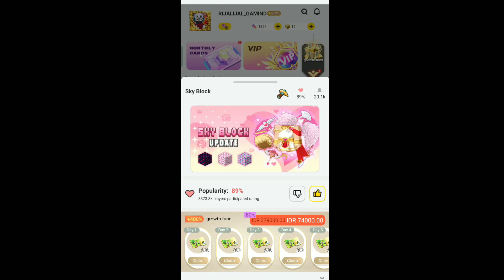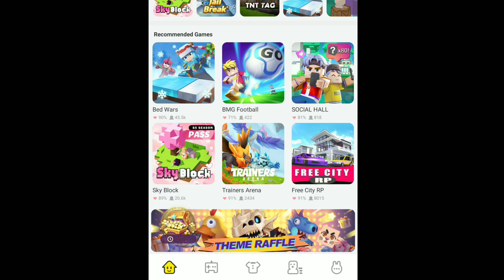growth fund claim Token 1200 In Skyblock (Blockman Go)